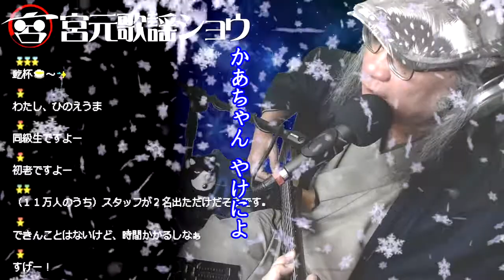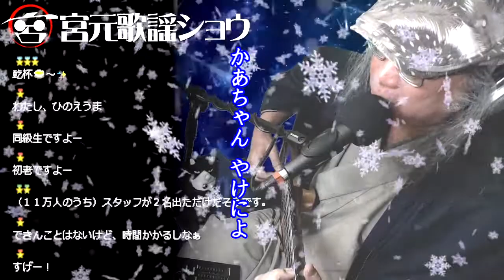【津軽平野／吉幾三／千昌夫】ギター弾き語り★カラオケ定番曲【宮元たかし】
吉幾三さん、千昌夫さん「津軽平野」の弾き語りカバーです。
サイレントギターで懐メロを演奏しています。ツイキャス生配信での演奏の切出しです。
千さんのシングルとして発売されましたが、吉幾三さんの歌唱姿のほうが印象が強いかなと思い、サムネは吉さんとしました。

「津軽平野」
作詞/作曲：吉幾三